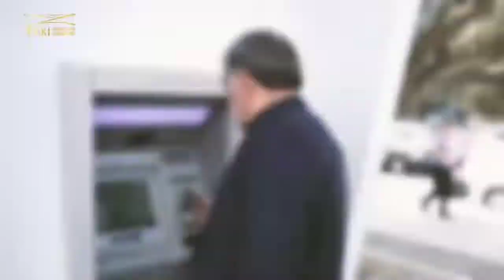Bakı Gənclər Mərkəzi Sizi "Növbə Mədəniyyəti" adlı video-çarxı izləməyə dəvət edir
Dəyərli gənclər, Bakı Gənclər Mərkəzi Sizi növbəti ərsəyə gətirdiyi "Növbə Mədəniyyəti" adlı video-çarxı izləməyə dəvət edir 🤩

Hər gün cəmiyyətimizdə- avtobusda, metroda, marketdə, sıralarda, banklarda növbə mədəniyyətini kobud şəkildə pozan və hətta buna bəraət qazandıran insanlar görürük. Və bu təbii ki bir vətəndaş kimi bu bizi narahat edir.
Növbə mədəniyyəti daxili mədəniyyətin göstəricisidir.
Çalışaq bunu qoruyaq və bu məsuliyyətin formalaşması üçün öz töhfəmizi əsirgəməyək 🤗